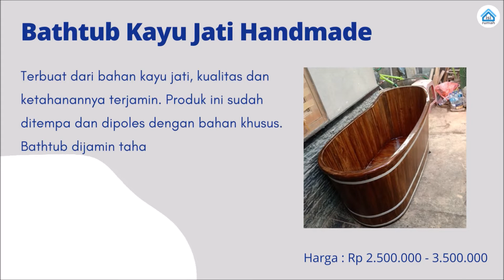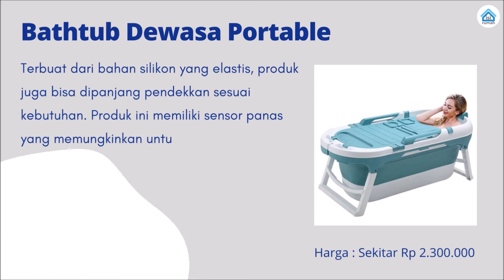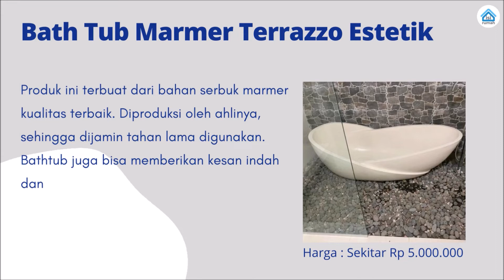Inilah 10 Model dan Merk Bathup Minimalis Modern Ala Hotel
Inilah rekomendasi 10 model dan merk bathup minimalis modern terbaik ala hotel